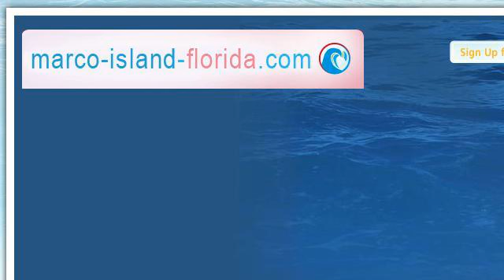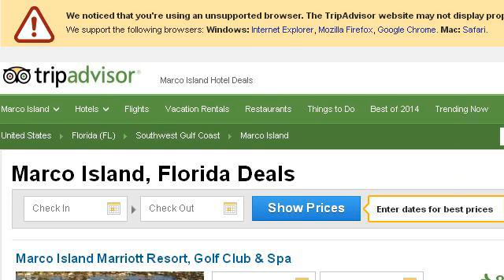Activities On Marco Island, Florida